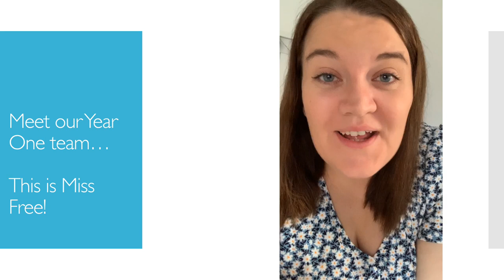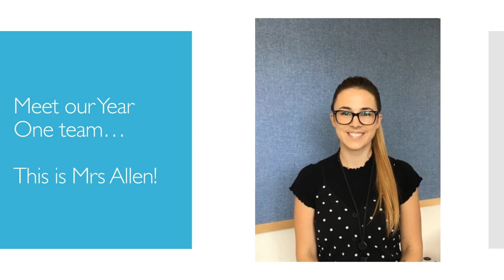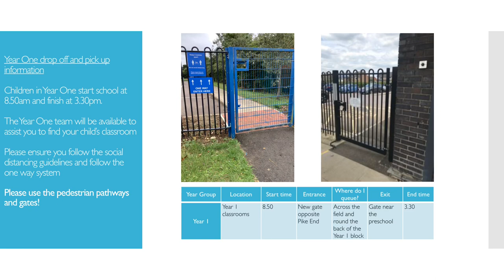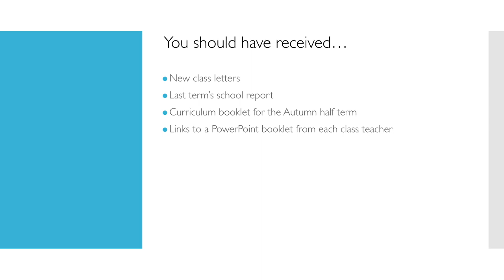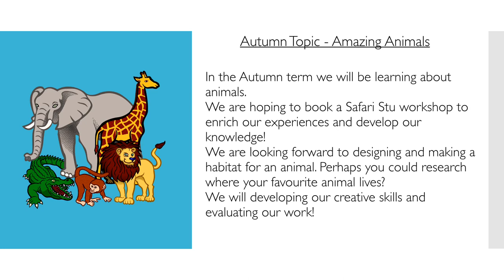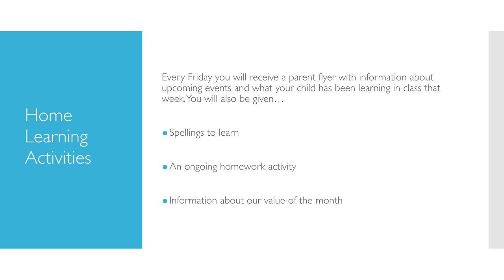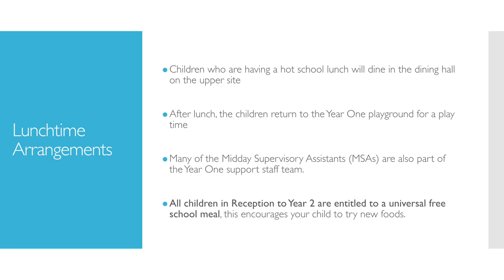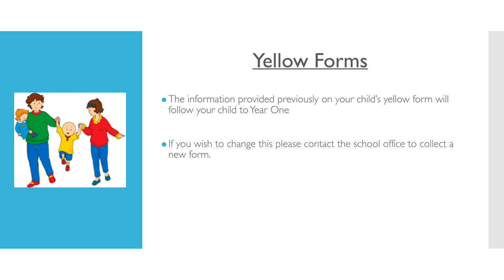Welcome to Year One - September 2020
Find out all the main information you need to know when your child starts Year One at Fairlands in September!